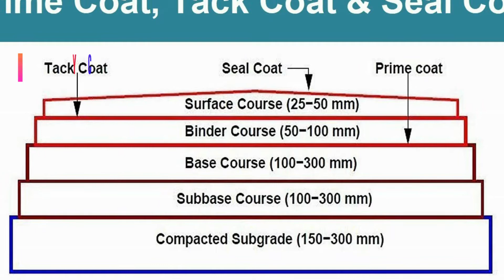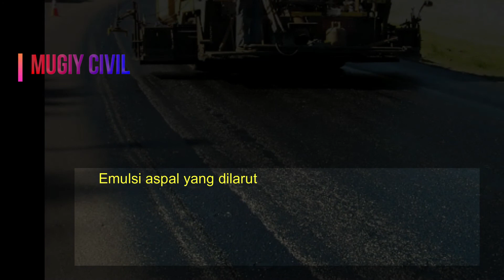Apa Itu Tack Coat?! Pada perkerasan lalan?